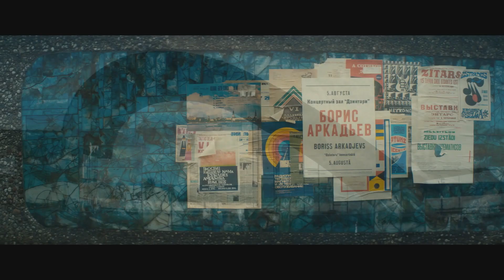Юморист (2019) - Трейлер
Юморист, 2019

Страна: Россия
Режиссер:  Михаил Идов

В главных ролях: Юрий Колокольников, Алексей Агранович, Алиса Хазанова, Семен Штейнберг, Павел Ильин...

Фильм посвящен месяцу из жизни советского юмориста Бориса Аркадьева в 1984 году, у которого на пике карьеры начинается творческий кризис.